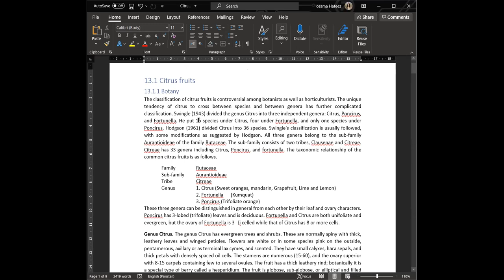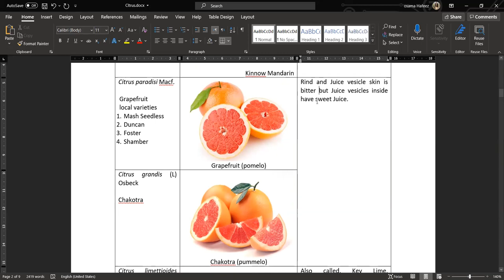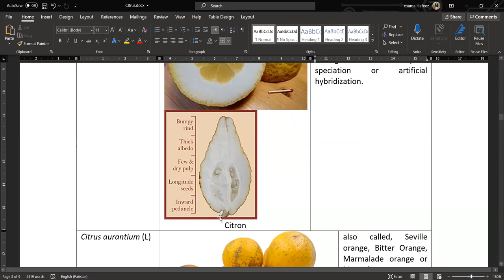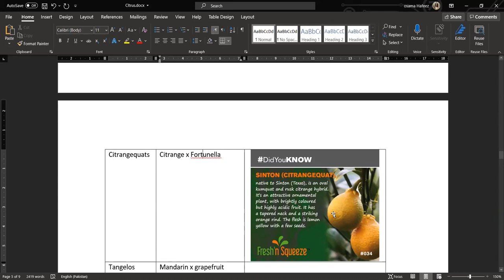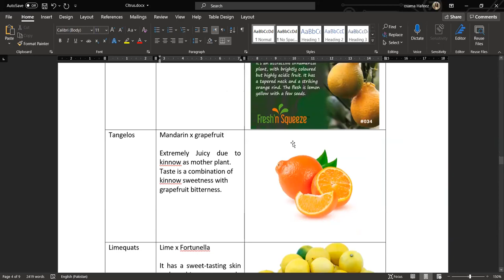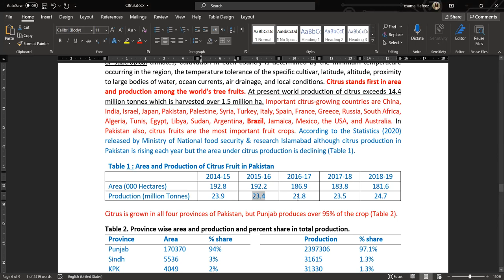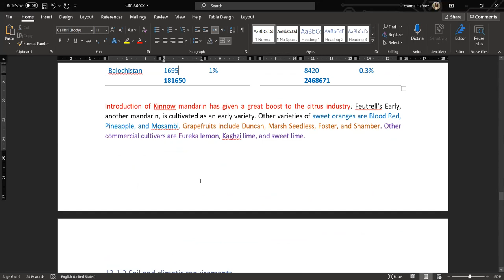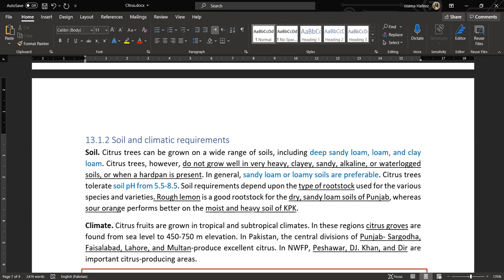Hort-302: Citrus 3 (Area and Production, Suitable soil)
This is the 3rd lecture over Citrus for Section A, B and C for B.Sc. (Hons) Agriculture students at UAF Sub campus Burewala.